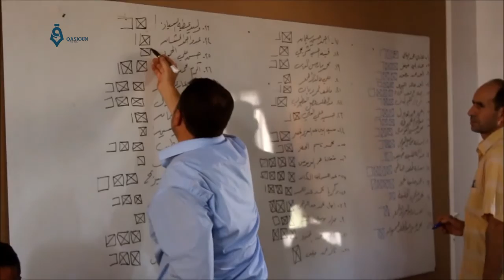انتخاب تشكيل مجلس جديد في محافظة القنيطرة